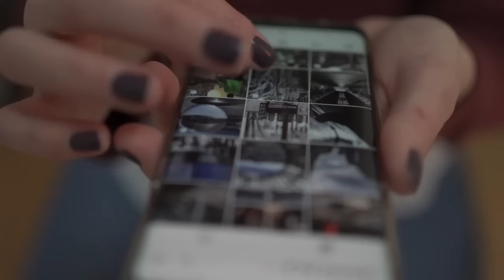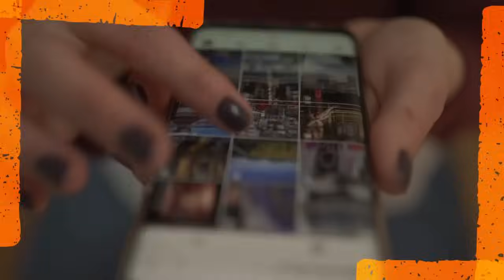Destrozando el Teide, destrozando Tenerife, destrozando Canarias